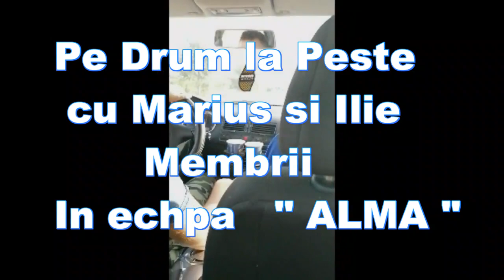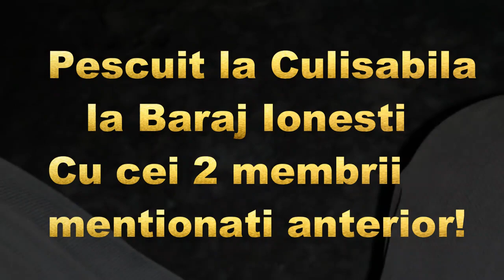Pescuit pe Olt si Lac Panga cu Echipa ALMA !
Am pescuit pe Olt si pe lac Panga dupa Crap si Caras la Feder , Cosulet si Culisabila.